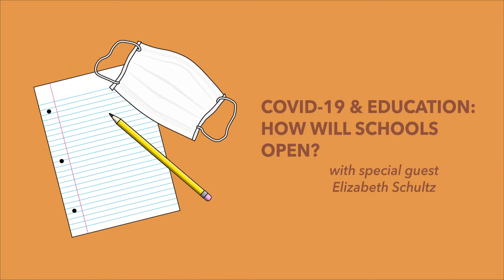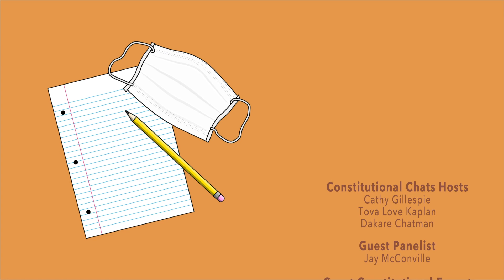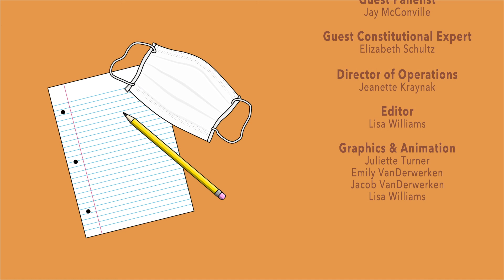Ep. 28 - COVID-19 & Education: How Will the Schools Open? | Elizabeth Schultz | Constitutional Chats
How are different school systems across the United States handling the beginning of the 2020-21 school year as the Coronavirus pandemic continues? Cathy Gillespie, Jay McConville, and Constituting America Student Ambassadors Tova Love Kaplan and Dakare Chatman interview Elizabeth Schultz, Fairfax County School Board Member Emeritus, on the different avenues schools and states are pursuing, and how we can place emphasis on what’s best for children as discussions continue.

Livestreamed on 07/18/2020. Sign up for our next Constitutional Chat via Zoom